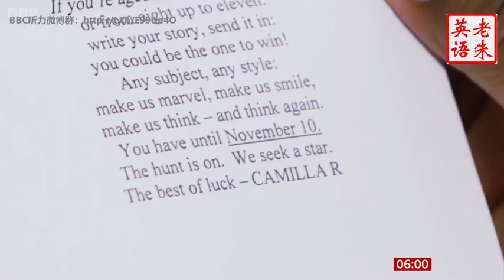20230927 BBC Breakfast at 0600 Headlines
20230927 - BBC Breakfast at 0600 Headlines